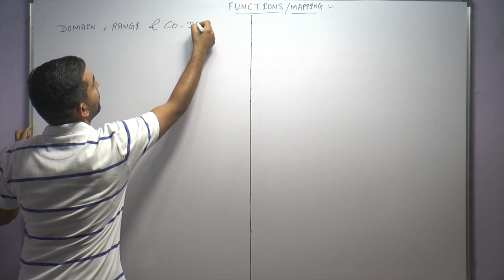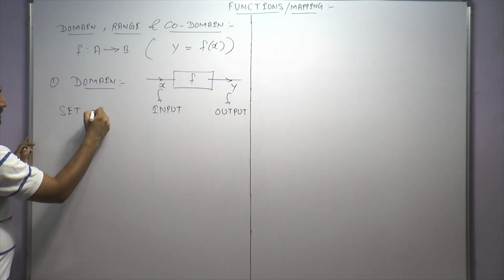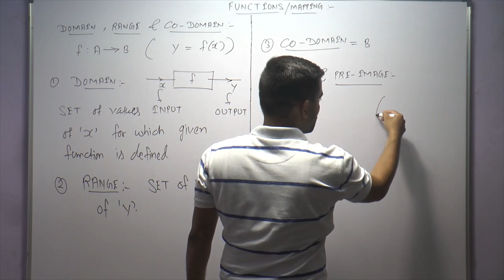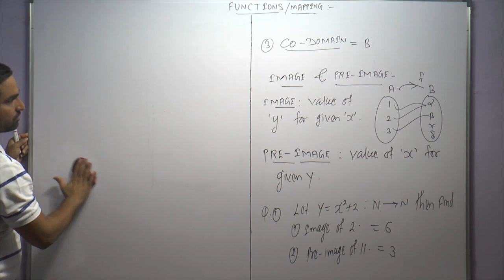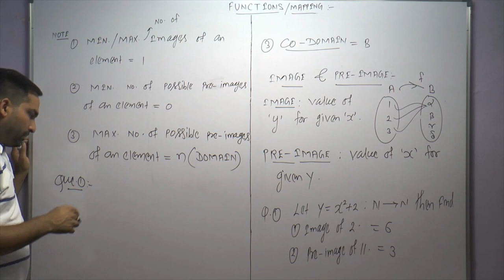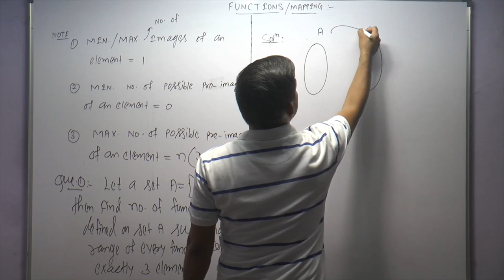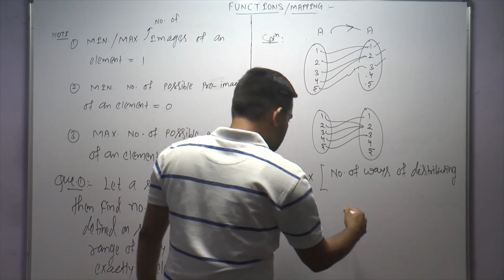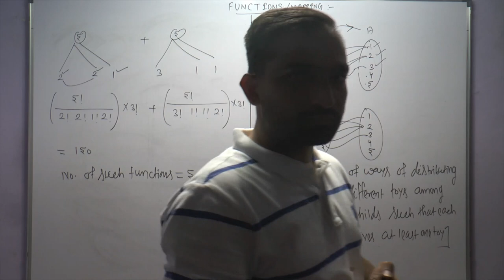Functions | Lecture-2 | Class 12 | e Mathematics | Mukesh Choudhary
In this video we will study about Domain , Range , Co-Domain , Image , Pre-image .